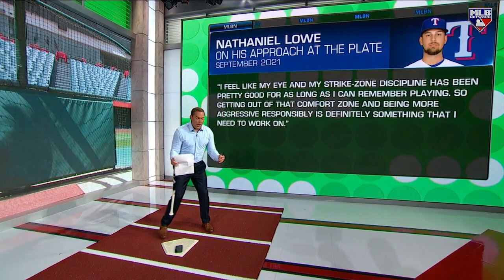Nathaniel Lowe is MASHING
Nathaniel Lowe is slashing .392/.446/.657 in August 🔥

DeRo hits the Skybox to analyze the AL Player of the Week's stellar season and evolution over the last few years.